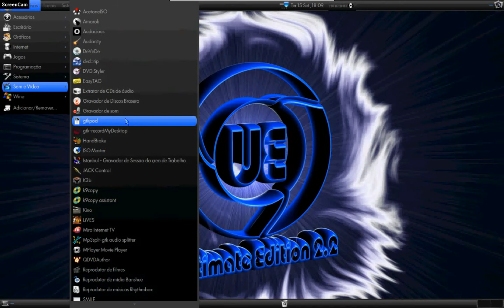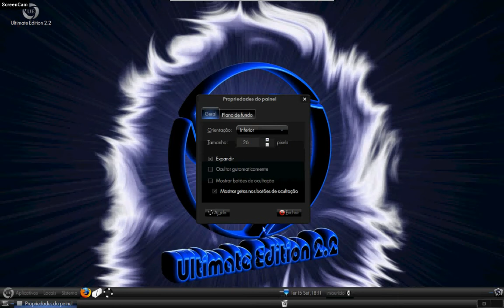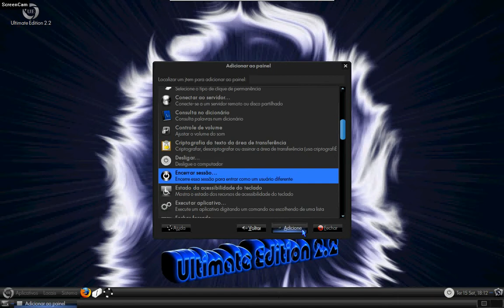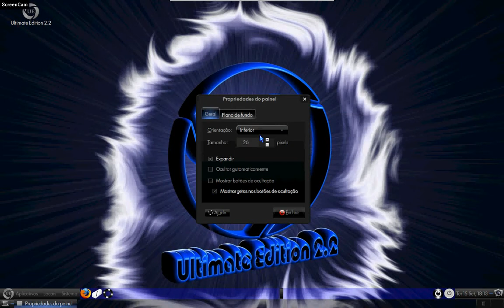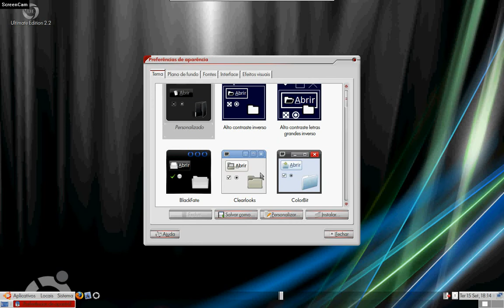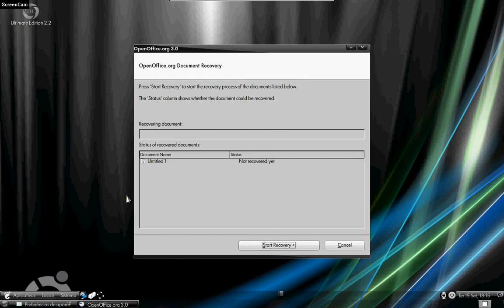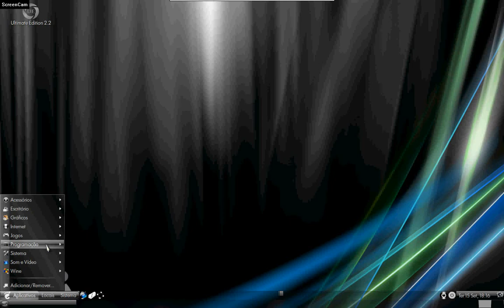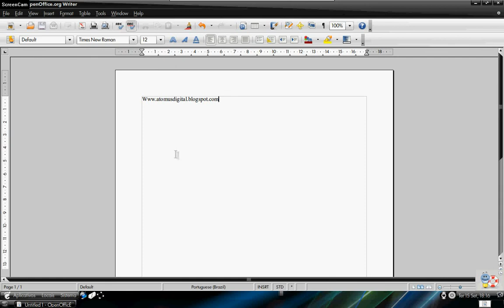Ubuntu Ultimate edition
Acesse e veja muitas dicas de design e tecnologia